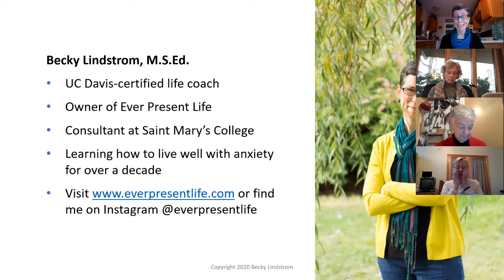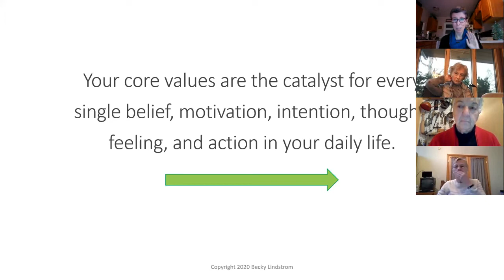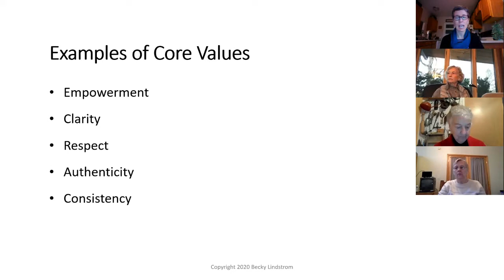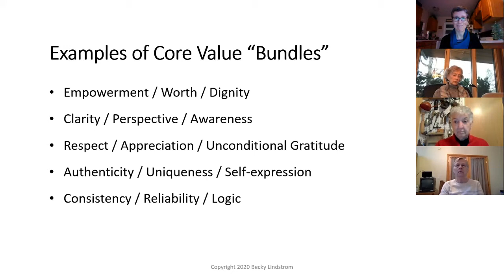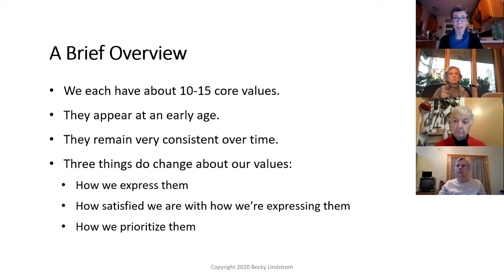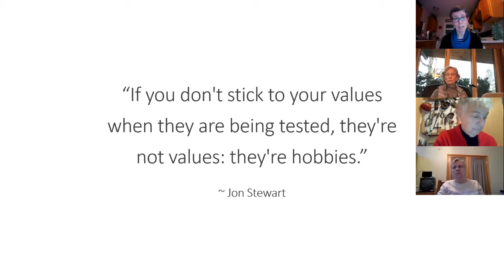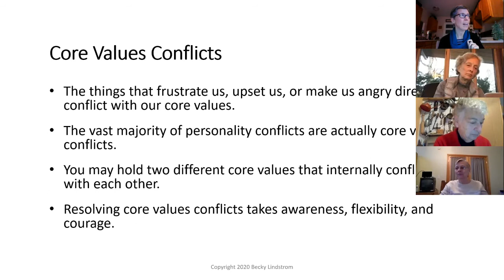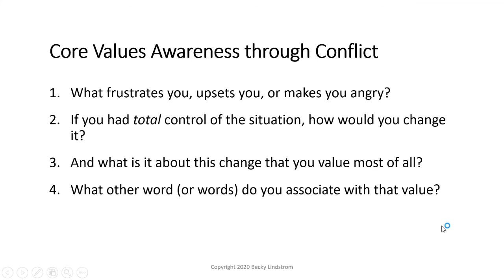How to Cultivate Emotional Resilience, Part 2 - Core Values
This video was created as part of my "Look for the Light" monthly Zoom workshop series. The next workshop will be offered on Jan. 4th. To participate in future workshops, please email becky@everpresentlife to register.